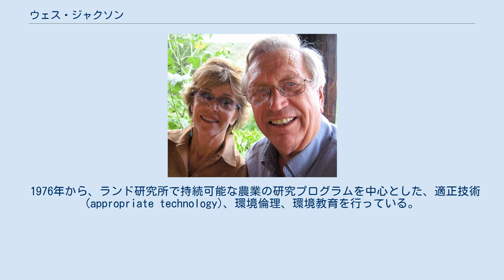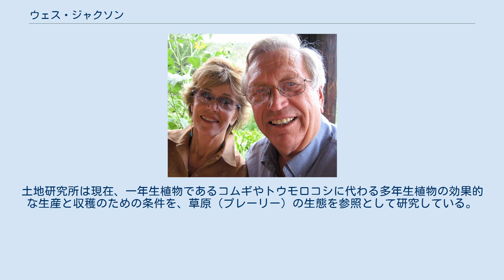ウェス・ジャクソン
ジェーン・フォンダとジャクソン ウェス・ジャクソン (Wes Jackson, 1936年 - ) は、アメリカ合衆国の持続可能な農業や農地改革運動の研究拠点である、土地研究所 (The Land Institute：1976年) の創設者であり現所長である。
カリフォルニア州立大学で米国初の環境学習のプログラムのチェアマンとなった。
 ジャクソンはカンザス州トピカ近郊の農場で幼少期を過ごし、カンザス・ウエスレヤン大学で生物学の学士号を獲得した後、カンザス大学で植物学の修士号を、ノースカロライナ州立大学で遺伝学の博士号を得た。
 1976年から、ランド研究所で持続可能な農業の研究プログラムを中心とした、適正技術 (appropriate technology)、環境倫理、環境教育を行っている。
1978年には、多年生植物を用いた穀物の生産 (polyculture) を開発・提案した。
毎年植え替えをする必要のない多年生植物を使用することで、土壌と植物の間の重要な関係を継続させ、土壌浸食を防ぐことがこの農法の狙いである。
土地研究所は現在、一年生植物であるコムギやトウモロコシに代わる多年生植物の効果的な生産と収穫のための条件を、草原（プレーリー）の生態を参照として研究している。
また、不耕起栽培の研究も盛んに行っている。